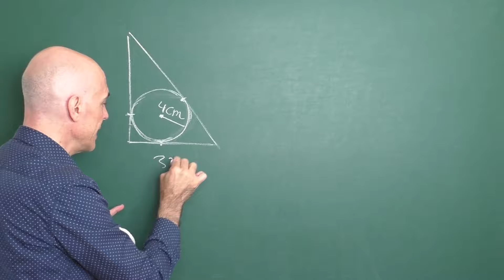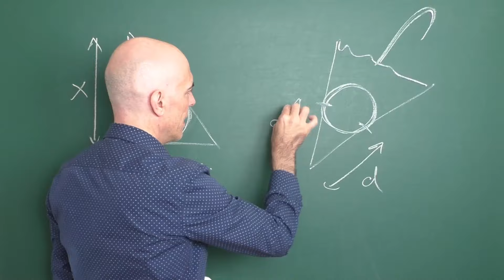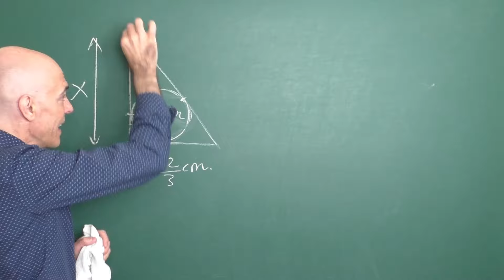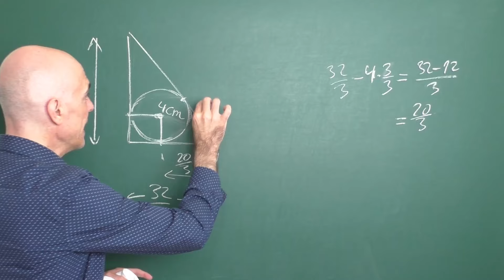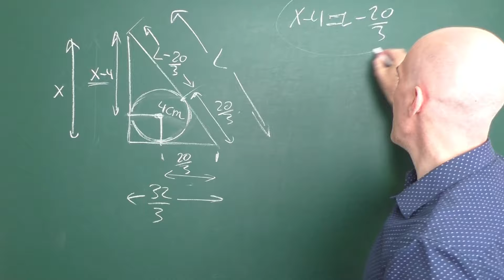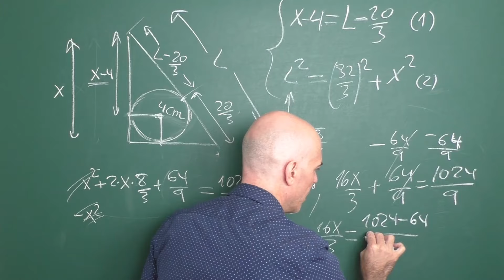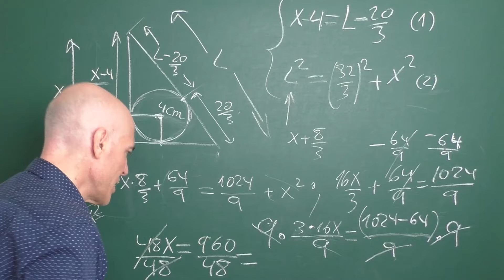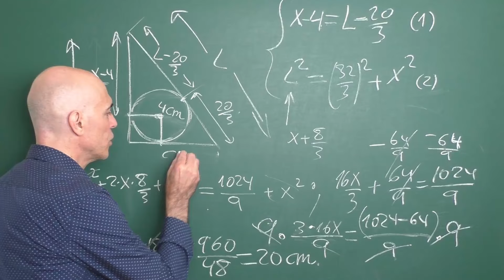HALLAR EL CATETO DADO EL RADIO DE CIRCUNFERENCIA INSCRITA EN TRIÁNGULO RECTÁNGULO.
Ejercicio de geometría básica. Hay que calcular la longitud de un cateto de un triángulo rectángulo conociendo la longitud del otro cateto y el radio de la circunfernecia inscrita en el triángulo. Más ejercicio de geometría básica en la lista de reproducción de MATEMÁTICAS CON JUAN